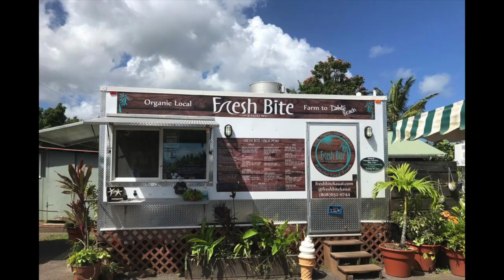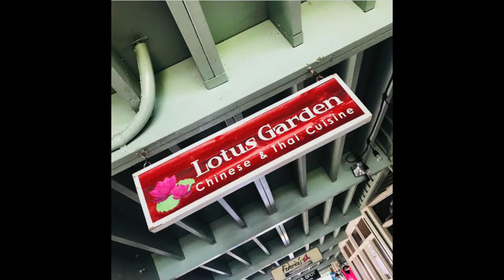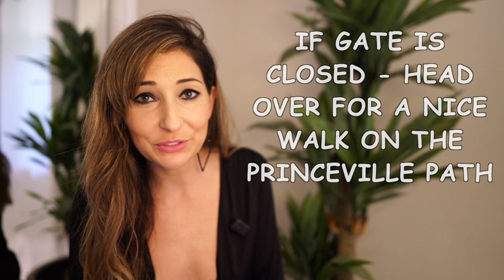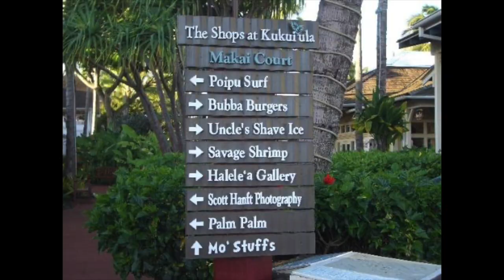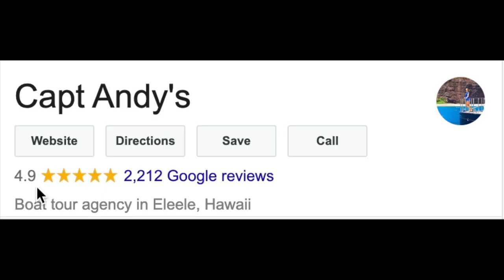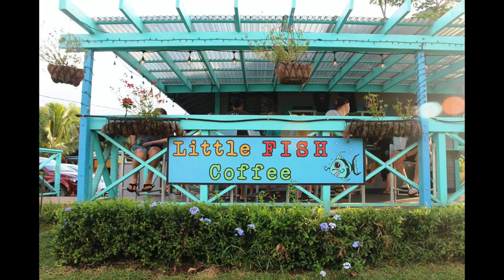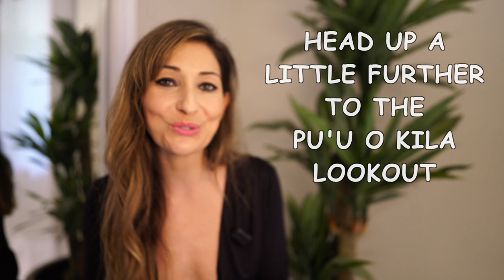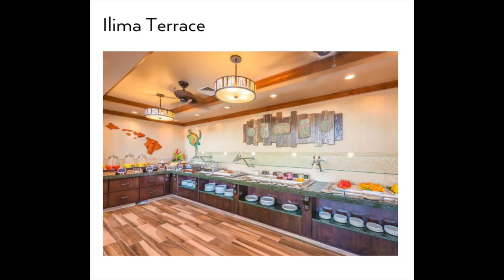KAUAI TRAVEL ITINERARY - MY 7 DAY ITINERARY FOR VISITING THE BEAUTIFUL ISLAND OF KAUAI, HAWAII!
Hey Guys!

Here is a 7 day itinerary I’ve put together for you guys for visiting Kauai. Hope you enjoy it and here are the links mentioned in the video!

For the restaurants I mentioned in the video - go to this Google Map I created that has everything I mentioned (including the restaurants/activities) - broken down by day:

LODGING:
AIRBNB.COM
VRBO.COM

CAR RENTAL:
KAYAK.COM
EXPEDIA.COM
HOTWIRE.COM
TURO.COM

SOME OF THESE ACTIVITIES MAY BE CLOSED DUE TO COVID AND WILL REOPEN BY FEBRUARY 2021. DOUBLE CHECK EVERYTHING IS OPEN BEFOREHAND!